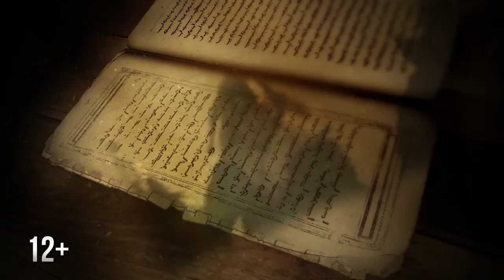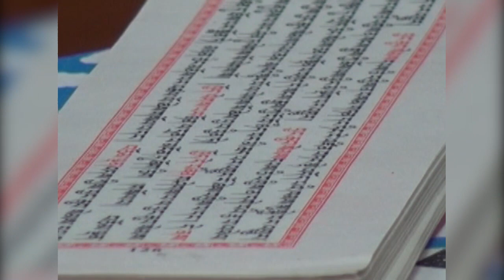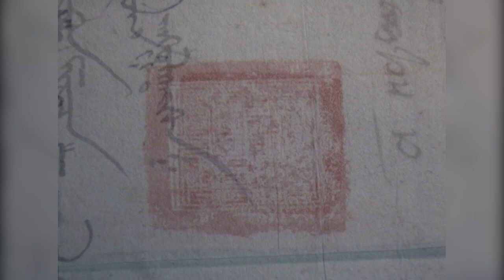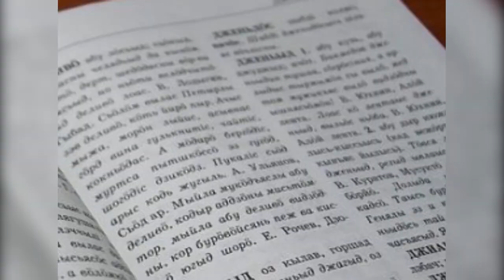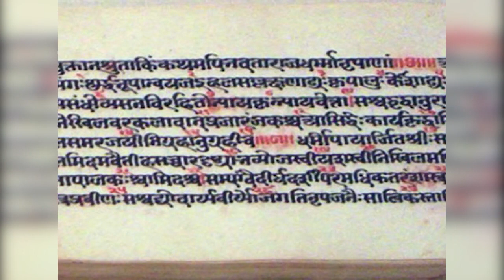ЗАГАДКИ ОЙРАТСКОГО ПРОШЛОГО ИМЕНА ХАНОВ